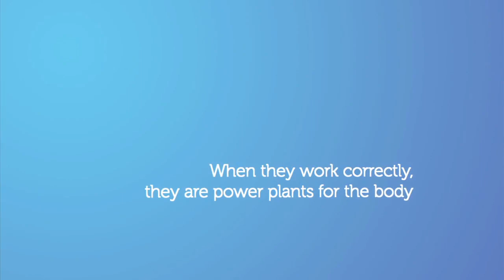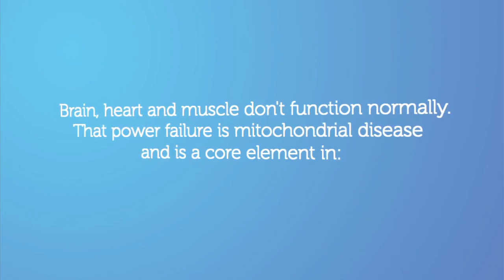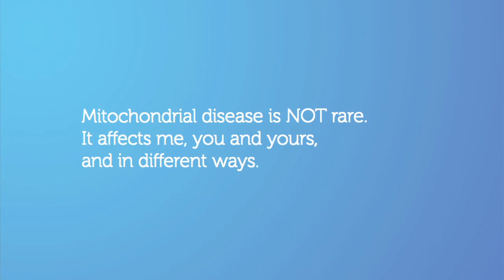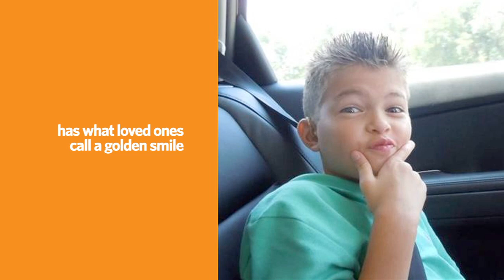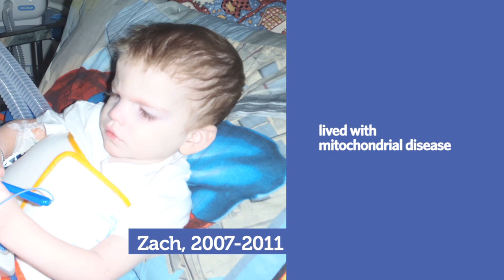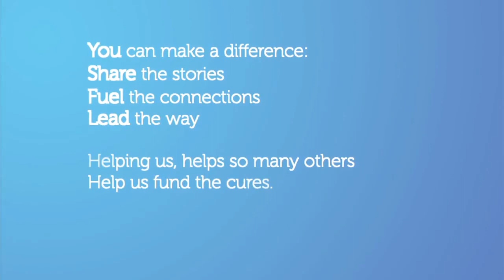FMM's Faces, Families and Fighters of Mitochondrial Disease Full Length Video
View a sampling of the many faces of mitochondrial disease and learn how you are connected.  No two stories are exactly alike—many differences with common threads on this wide spectrum.  Help us spread the word and fuel the connections to speed the way to treatments